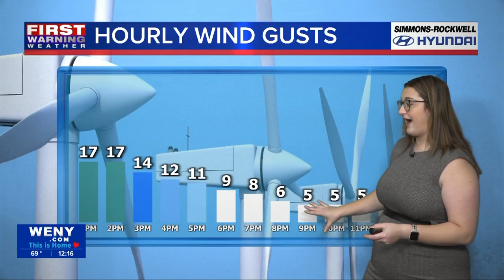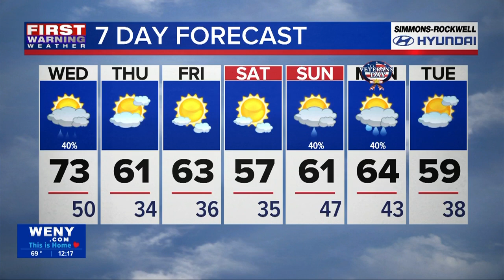11.06.2024 Katherine's Noon Forecast